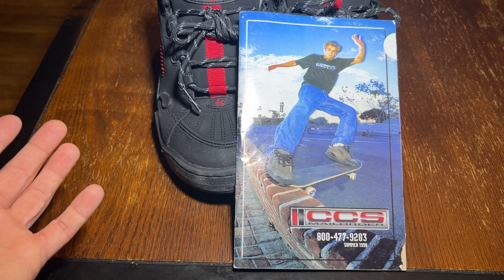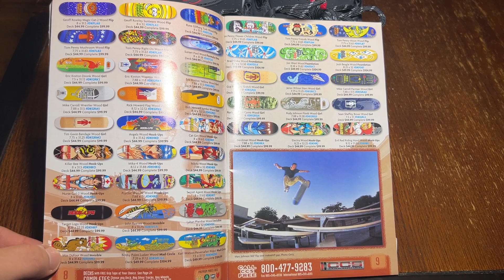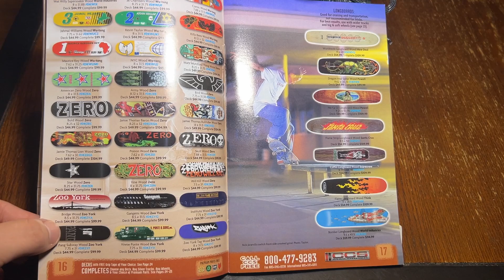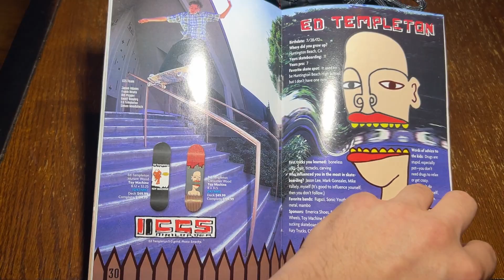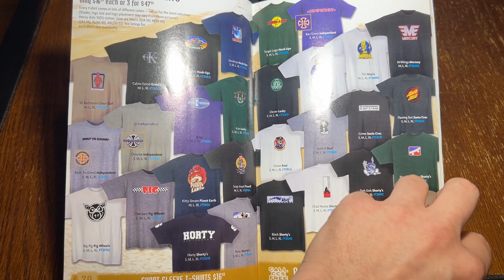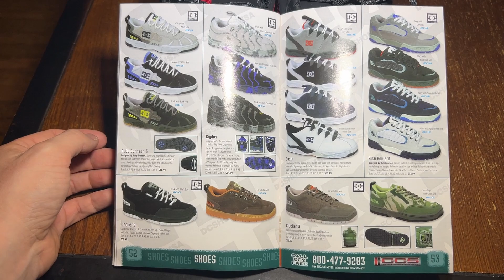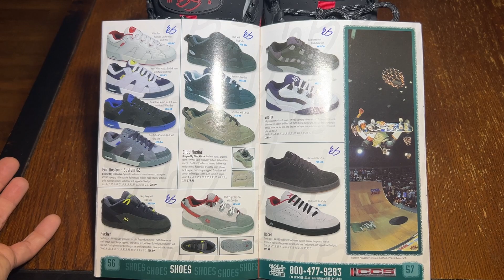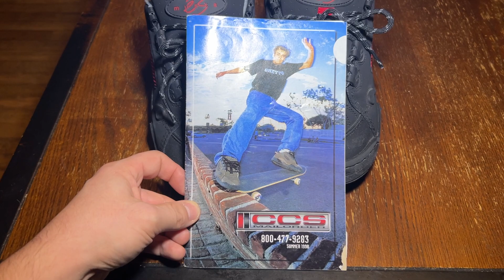Summer 1998 CCS Flip Through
Going through the CCS Summer 1998 catalog. Pause at will, message my Instagram if you want a specific picture.